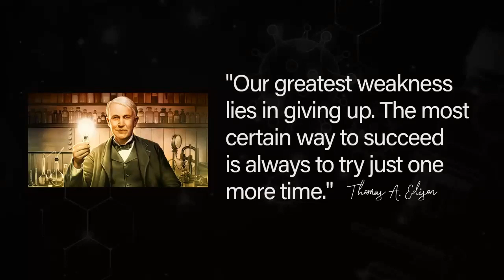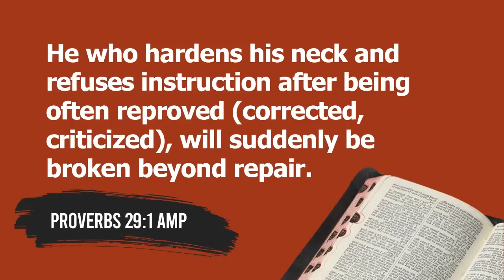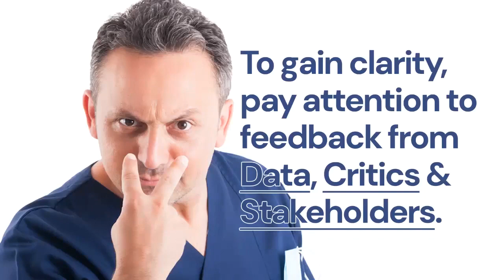DON'T QUIT (2)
Instead of quitting, rest, reflect, and try again. But before you try again, please make the right adjustments. Adjustment requires clarity. To gain clarity, pay attention to feedback from DATA, CRITICS & and STAKEHOLDERS.